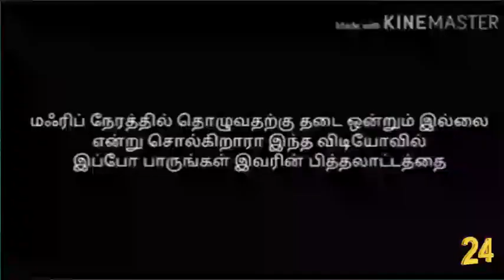மக்ரிபிலும் பெருநாள் தொழலாம்.?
மார்க்கம் சொல்ல தகுதியற்றவர் யார்.? - பாகம்-108

இடம் :  NTF தலைமையகம் மூர் தெரு மண்ணடி வடசென்னை மாவட்டம்

தலைப்பு : மக்ரிபிலும் பெருநாள் தொழலாம்.?